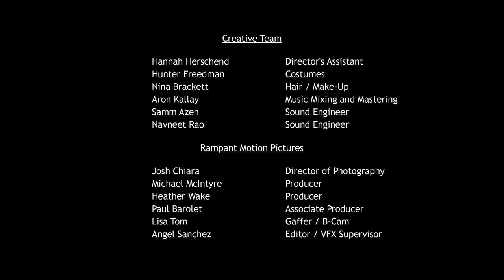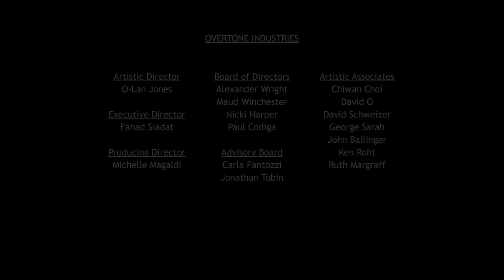Untitled Aunt Jemima Opera (scene)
This scene from "The Untitled Aunt Jemima Opera" is one of three original short films developed as part of Original Vision, an Overtone Industries Project, with mentorship from Artistic Director O-Lan Jones and Executive Director Fahad Siadat.

Jason Barabba, Composer
June Carryl, Librettist

O-Lan Jones, Director

Produced by Overtone Industries and Rampant Motion Pictures.